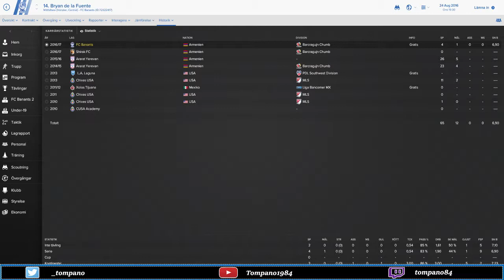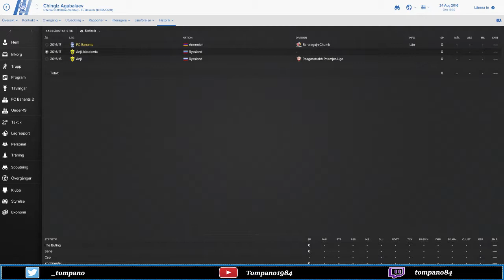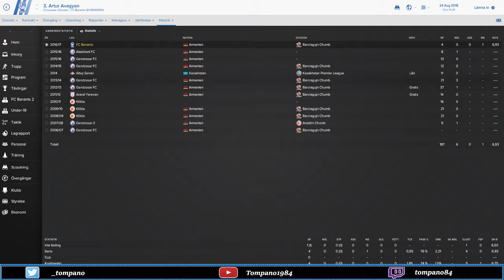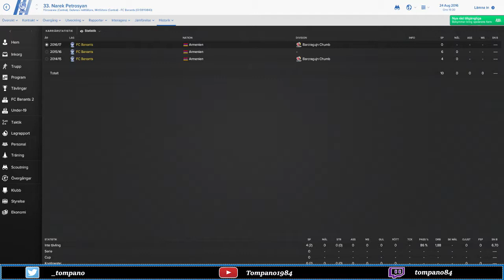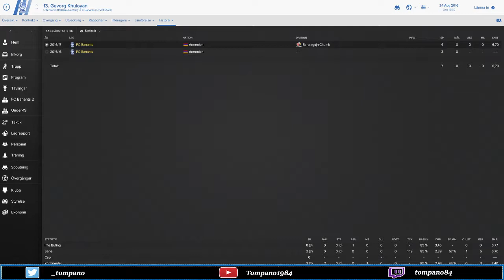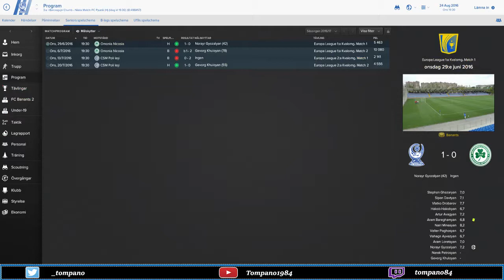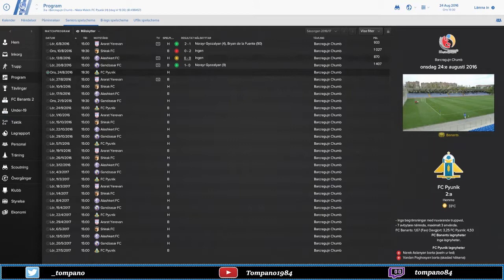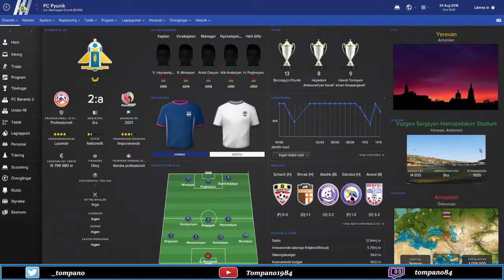S01E02 l Övergångar och Säsongsinledning